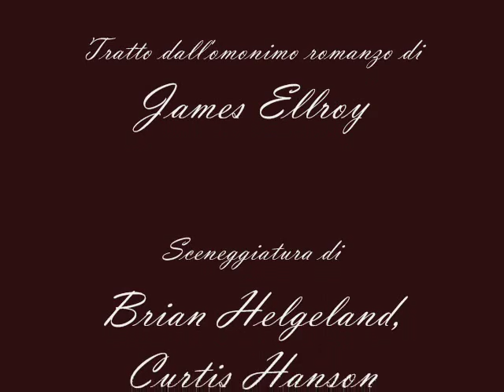L.A. Confidential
L.A. Confidential è un film del 1997 diretto da Curtis Hanson. Genere thriller, noir. Con Kevin Spacey, Danny DeVito, Kim Basinger, Russell Crowe, Guy Pearce, James Cromwell. Il soggetto del è film tratto dall'omonimo romanzo di James Ellroy, con sceneggiatura di Brian Helgeland. Sceneggiatura di Brian Helgeland, Curtis Hanson. Musiche di Jerry Goldsmith.

Premi
2 Premi Oscar 1998:
miglior attrice non protagonista (Kim Basinger)
miglior sceneggiatura non originale
Golden Globe 1998:
2 Premi BAFTA 1998:
miglior montaggio
miglior sonoro
Screen Actors Guild Awards 1997:
3 Chicago Film Critics Association Awards 1997:
miglior film
miglior regista
miglior sceneggiatura
National Board of Review Awards 1997:
miglior film
miglior regista
Satellite Awards 1997: